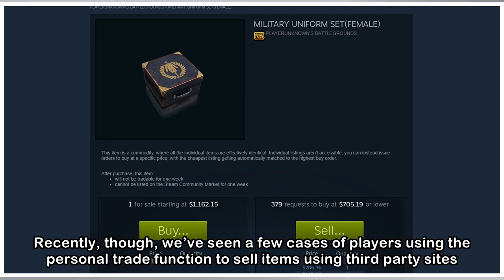Temporarily Turning Off Personal Item Trades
Hi everyone. Starting today, we're going to temporarily turn off access to "personal trades" for all PUBG items. Some context: Normally, players can trade items using either the "Market trade" or "Per...